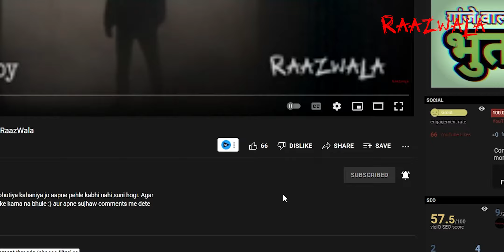☠️💀 Jungle Horror Stories in Hindi by RaazWala ☠️💀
Is video me hum sune jungle ki kuchh khaufnaak kahaniya ya jinhe aap creepypasta in hindi ya horror stories in hindi bhi keh sakte ho.